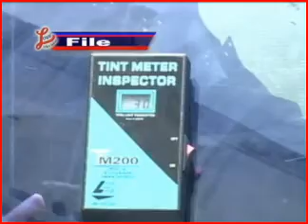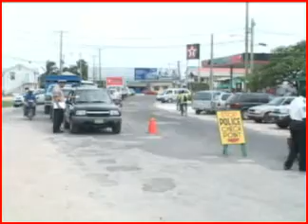tinted vehicles.flv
Motorists are not complying with the new tint laws.